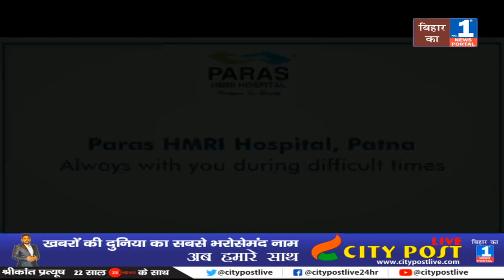माध्यमिक शिक्षक संघ के अध्यक्ष का दावा सरकार मान लेगी शिक्षकों की बात